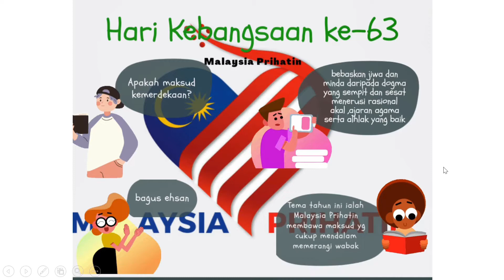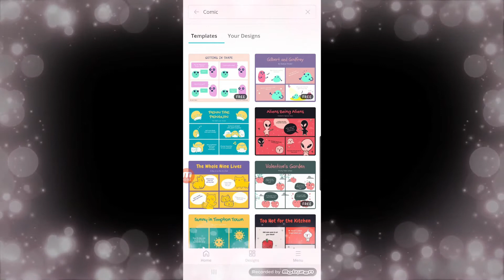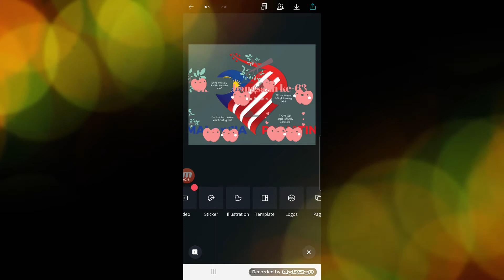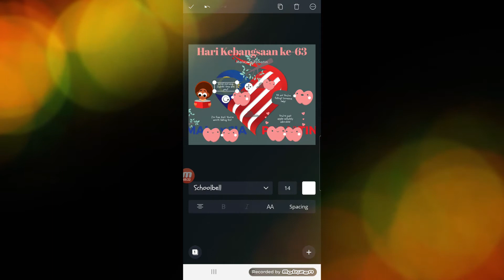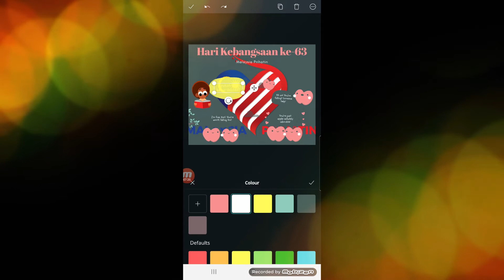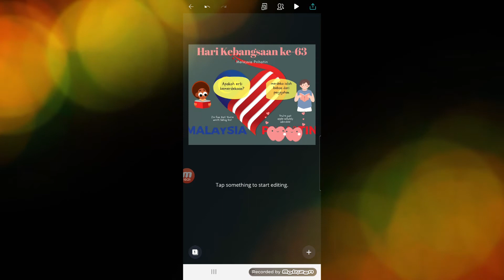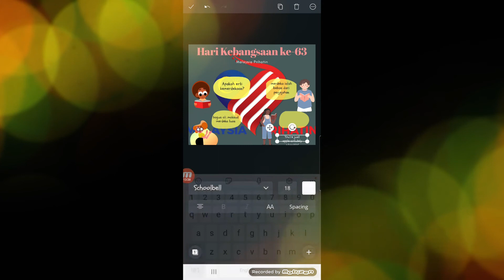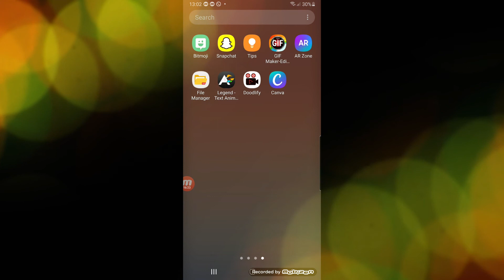ANIMASI KOMIK CANVA PROGRAM MERDEKA